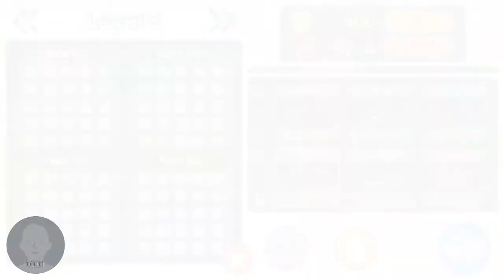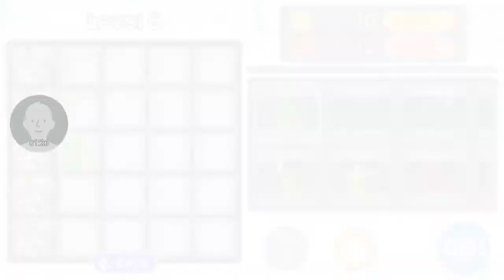Accurate simulation battle level 8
Looking for battles in a totally accurate simulator game ?
Then you found what you were looking for !
You can play against provided levels or build your own test battle.

For the level mode:
Use the gold provided in each level to select your troops and accurately place them on the map. Tap "GO" to start the battle simulator against the enemy's army.

For the test battle simulator mode:
Place both yours and the enemy's army. Proceed to the battlefield and watch the battle as it is simulated!

It is totally up to the best strategy to win! With the totally accurate placement of your army you will get the best results!

Multiple troops are available to choose from and more to come! It is totally up to you to build your army!
Fighters with swords, shields, spears, hammers, bows and more are waiting for you to choose! Don't wait, try it now!